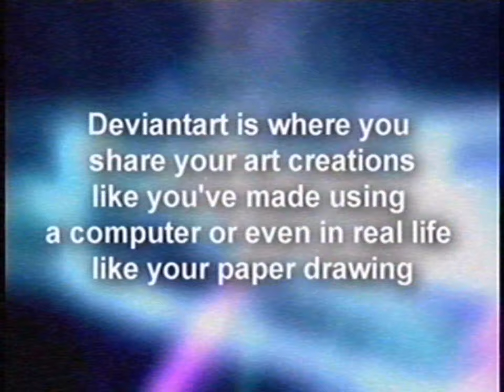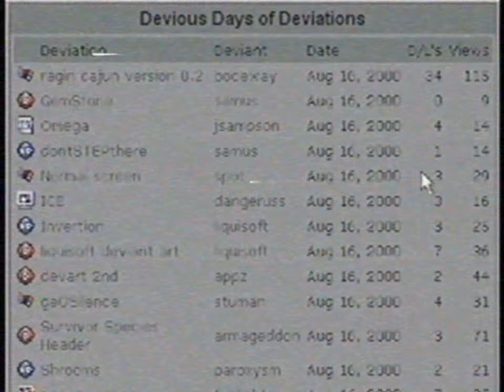(FAKE) The first DeviantArt commercial (USA, August 2000) (REMAKE)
In an American year of 2000 (from august), An anonymous user from the unknown thread site, has found the first DeviantArt commercial, It happened after the episode of powerpuff girls ended, Even the Deviantart website was associated with the Operating System support version of 'Windows 2000',

But the weird thing is that the site that was doing the commercial got the early access of Windows XP by Microsoft itself before it's release date of october 25th 2001, This happened because microsoft has given people the early access of this operating system in Windows 2000.

Also, sorry about the weird thumbnail that spotted the art in windows XP i made, it's weird right?

This video was inspired by I'm Luciano (Soy Luciano) but the video he made was unlisted In order to protect disgusting stuff and his personal data, At least the video i made by taking an inspiration of it doesn't have the stuff like that, I will not link the original video, sorry.

(Credits to @SakuraStar9402-official for the Music)

Software Used:
Voicemaker.in
VirtualBox VM (Windows XP)
Paint.Net
F12 Inspect Tool to edit the Elements.

💥CHANNEL RATING SYSTEMS:
PG-13 - Parents Strongly Cautioned
NC-17 - For Adults Only and No Longer All Viewers Under 18 Admitted
NR - This Video Is Not Rated Yet